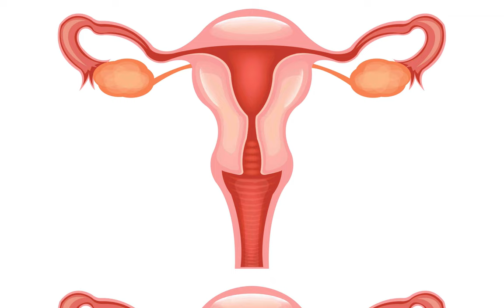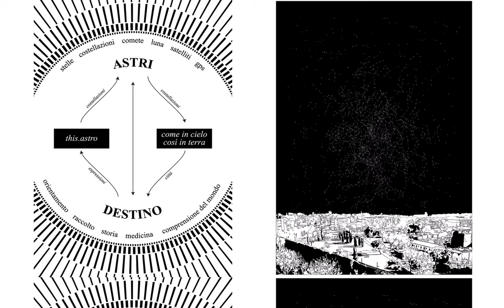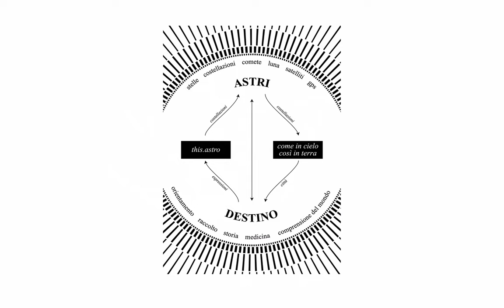This.Astro, archivianto in ARNA, Nuovo Abitare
il video che racconta l'opera This.Astro (2012) di Salvatore Iaconesi e Oriana Persico all'interno di ARNA, l'Archivio dei Rituali del Nuovo Abitare.